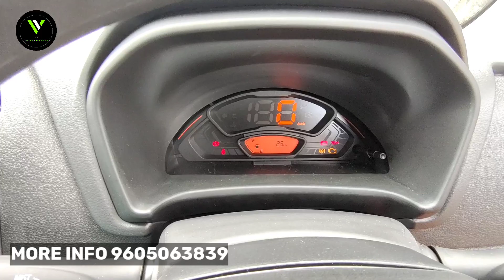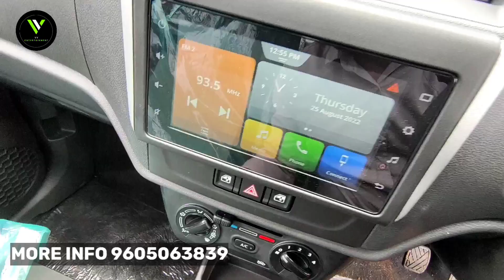Maruti Suzuki New Alto K10 VXI PLUS Detailed Malayalam Review // Price // EMI // Features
PLZ CONTACT

AKASH     : ️9⃣6️⃣  0️⃣5️⃣️  0⃣6️⃣️    3️⃣8️⃣  3️⃣9️⃣

KANNAN : 9️⃣7️⃣   4️⃣5️⃣   5️⃣5️⃣   2️⃣8️⃣  0️⃣0️⃣

RAHUL     :  9️⃣7️⃣  4️⃣7️⃣  4️⃣7️⃣   6️⃣2️⃣  3️⃣4️⃣